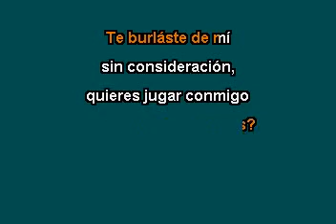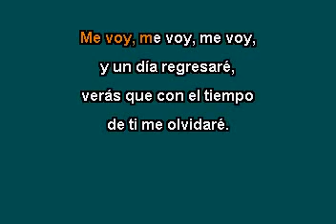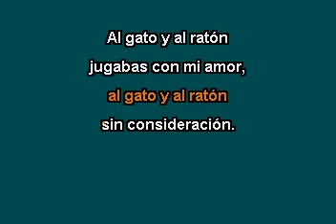Al Gato Y Al RatÃ³n KARAOKE AL ESTILO DE Banda Machos